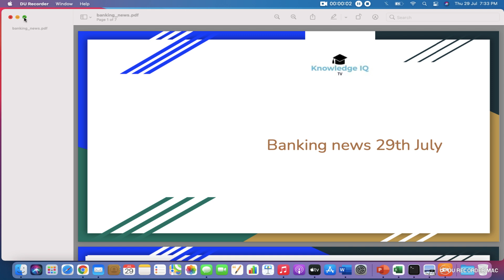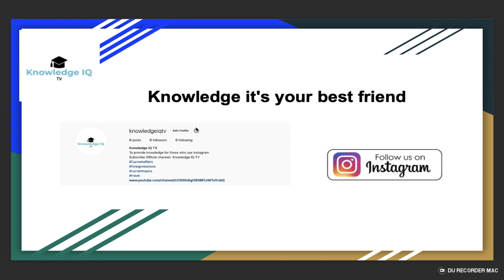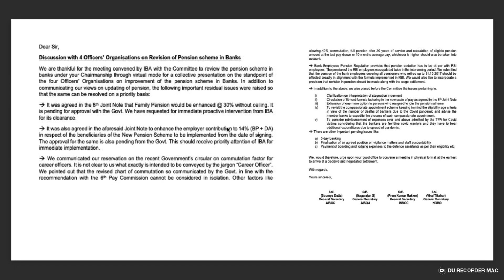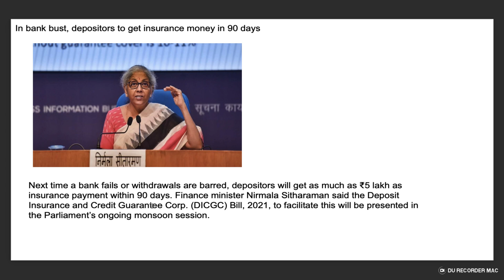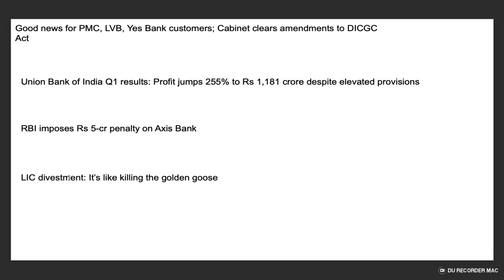All India Bank Officers' Confederation Circular | Depositors to get up to Rs 5 lakh within 90 days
5 Days Banking.
Good news for PMC, LVB, Yes Bank customers; Cabinet clears amendments to DICGC Act. Union Bank of India Q1 results: Profit jumps 255% to Rs 1,181 crore despite elevated provisions.
RBI imposes Rs 5-cr penalty on Axis Bank.